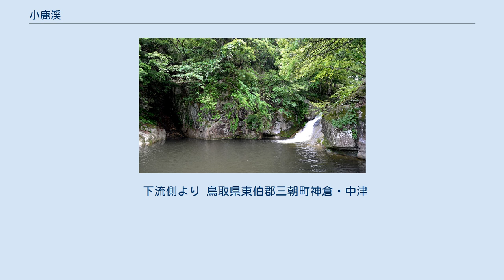小鹿渓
小鹿渓（神縄滝と雄淵） 小鹿渓（おしかけい）は鳥取県東伯郡三朝町にある渓谷で、国の名勝指定地。
新緑と紅葉の名所とされる。
 三徳川の支流、小鹿川の上流域にある神倉地区から中津ダムの間の約4.3キロメートルの渓流である。
 小鹿川は、中国山地の三徳山と三国山の間を流れる。
小鹿渓周辺の地域は、中国山地の古い基盤地層である花崗岩層が、海底に沈んで礫岩層を作り、これが隆起したあと、溶岩が地層を突き破って噴出して礫岩層の上に積み重なっている。
この山を山陰特有の多雨多雪による急流が深く侵食するが、礫岩層と花崗岩層の境目では差別侵食が起こり、多数の洞窟や甌穴が形成され、急峻で複雑な地形が形成される。
三徳山の南麓側ではそれが小鹿渓となり、北麓側では三徳渓（三徳山の投入堂などが有名）となっている。
 小鹿渓では谷底の岩石は黒雲母花崗岩がベースで、斑れい岩、閃緑岩、輝緑岩が川床を横切るように散在する。
谷が幾重にも入り組んで多くの淵や滝を伴っているのに加え、高低差の大きな崖によって、水面付近の気温が低く崖上側が気温が高くなるという逆転現象が生じ、谷底に高地性の植物群落、崖上に温暖性のアカマツが繁茂する特異な生態相を形成しており、これらが相まって奇勝とされている。
 かつてはこの渓谷が交通を遮っており、小鹿渓の上流側の中津地区は平家の落人伝承を持つ隔絶された村だった。
1911年（明治44年）に菅原蒼溟という詩人が紹介したのが嚆矢とされるが、宮内省や東京大学・慶應義塾大学で漢詩を教えた国府犀東が1931年（昭和6年）に『小鹿渓奇勝二十一景』によって世に広めた。
 まもなく1937年（昭和12年）に国の名勝に指定されたが、1953年（昭和28年）に鳥取県が上流側に発電用の中津ダムを建設し、小鹿渓の水量は著しく減って大きく景勝が様変わりした。
探勝路もこの時に大幅に変わり、かつては渓流の底から崖を見上げる形で奇勝地を一つ一つ見ることができたが、今は高い位置にある道から見下ろす形となっている。
五郎潭から雄淵までの間は遊歩道が整備されている。
 東西に伸びる渓谷を季節風が通り抜けることで標高400メートル前後の割には、冬季には積雪が多く、夏季には冷涼である。
ブナの群落が見られるが、これは鳥取県内のブナ林としては100メートルから300メートルほど標高が低い。
このほか、高木ではイヌブナ、オニグルミ、サワグルミ、トチノキ、ミズナラの高木が群生し、これにウラジロガシ、アカガシ、ミズメ、イタヤカエデ、ホウノキ、スギ、カツラ、アズキナシが混交している。
 水棲生物ではヤマメ、イワナ、オオサンショウウオの棲息地となっている。
 小鹿渓の奇勝の一つでる「弥六淵」には次のような民話が残されている。
 小鹿村の木地師の弥六が、行方知れずになった母を探しに山奥へ入ると、大きな淵の底に巨大な水蜘蛛が潜んでいるのに出くわす。
母はこの水蜘蛛に食われてしまったのである。
仇討ちのため、弥六が神社で願掛けをすると氏神が現れ、命と引き替えに弥六を巨大なヒキガエルにした。
ヒキガエルになった弥六は水蜘蛛と闘うが、危機を迎える。
これを救うのが弥六の許嫁で、許嫁もまた氏神によって竜に姿を変えていた。
水蜘蛛を倒して仇討ちを遂げた弥六は、氏神との約束通り、山に登って岩に姿を変える。
その周りを許嫁の竜が守っているという。
水蜘蛛のいた淵が「弥六淵」である。
 淵や浅瀬が続く穏やかな流れはしばしば女性的と形容される。
雄淵（おんぶち）や雌淵など数多くの淵が見られるのが特徴で、ほかに水晶瀑などの名所がある。
主な地質は輝緑岩や斑糲岩。
付近はカシやトチ、ブナなどの自然林が広がり、紅葉だけでなく、シャクナゲの名所としても知られる。
なお、三朝温泉市街地から北東の方、三徳川上流の方へ進むと、投入堂で有名な三徳山三仏寺がある。
 なお、この小鹿渓は、谷底に冷気が滞留するため、川に落ちた紅葉が下流から上流に逆行する怪現象が見られることでも知られる。
 『小鹿渓奇勝二十一景』によって様々な名称が与えられている。
 下流側より 鳥取県東伯郡三朝町神倉・中津